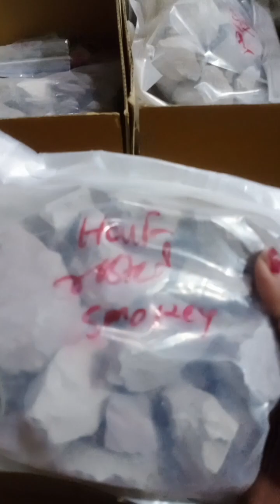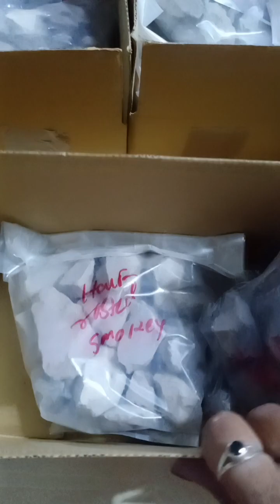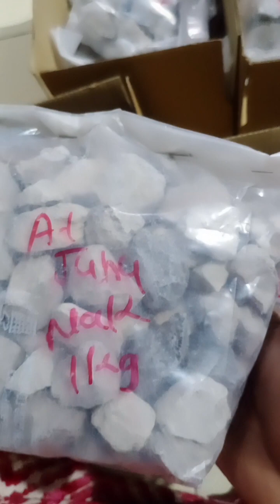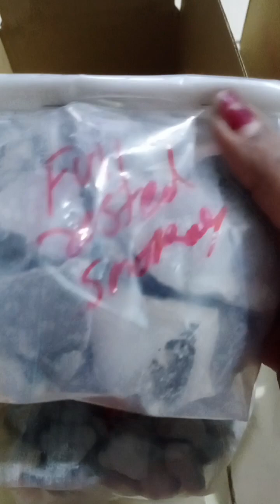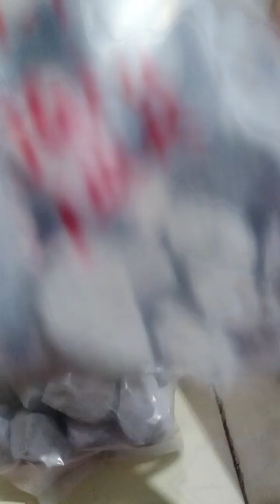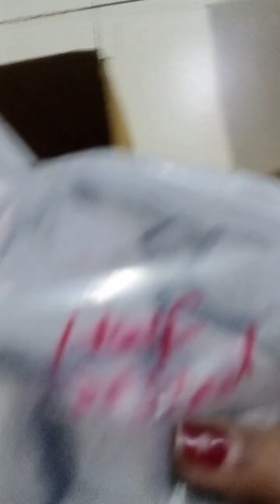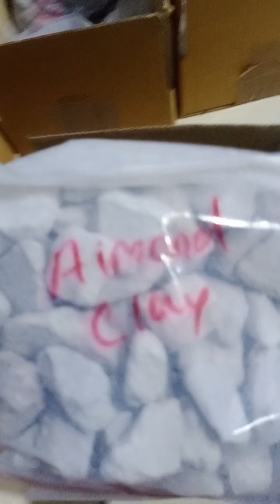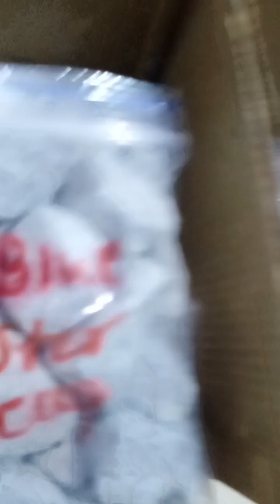All packing video #🙏.🍋🌶️